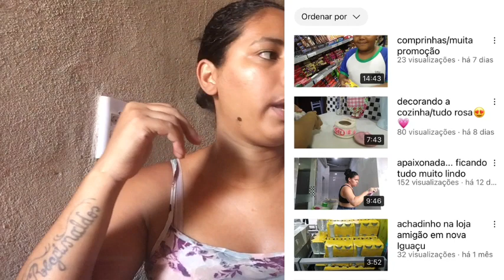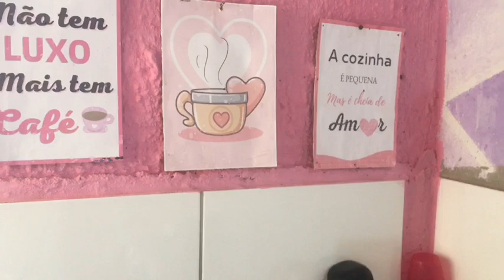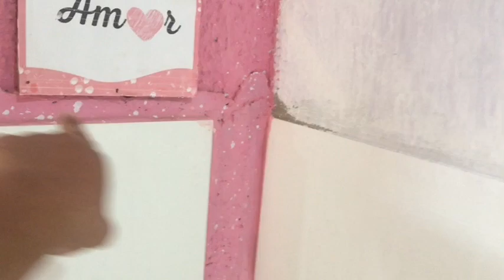COZINHA DE CARA NOVA😍 TÁ FICANDO LINDA❤️PINTEI AS PAREDES!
💕MÚSICAS💕

Music by Yona Marie - People Make Time (For What They Want)